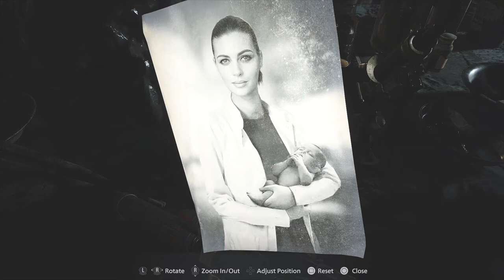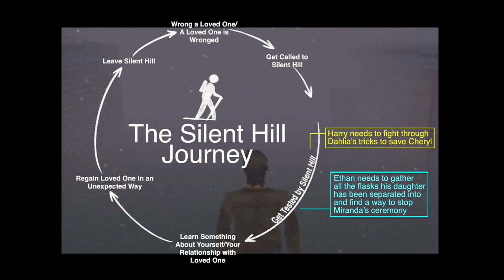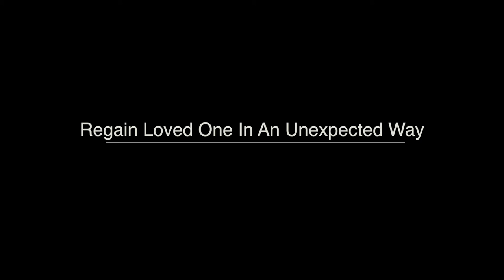Did Silent Hill Influence Resident Evil Village? RE8 Analysis | Part 2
How did Silent Hill influence Resident Evil Village?

Harry and Ethan are a couple of dads that will go to any length to save their daughter! Both tackle a cult leader determined to use their daughter to satisfy their own goals (Dahlia Gillespie looking to birth their god and Miranda wanting to resurrect her daughter).

Let's dive into these two games and see how they've influenced one another!